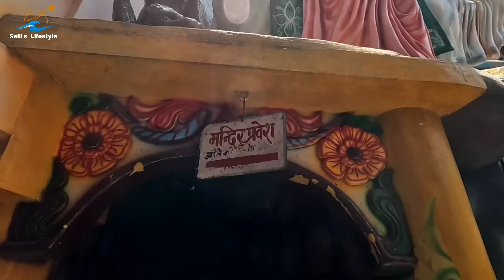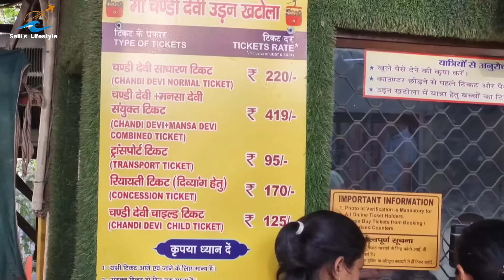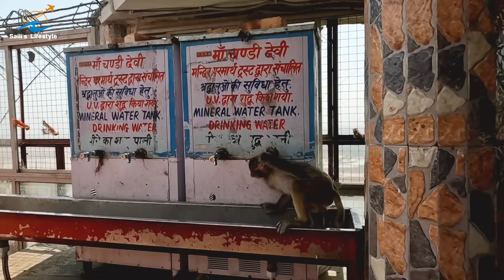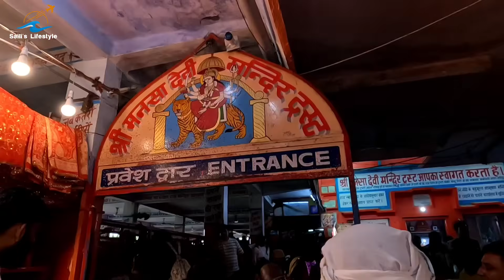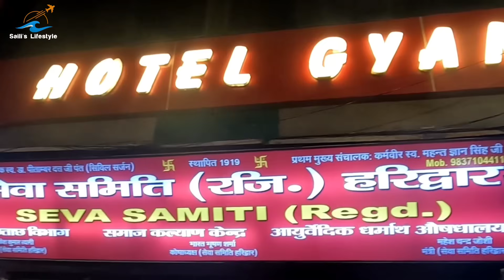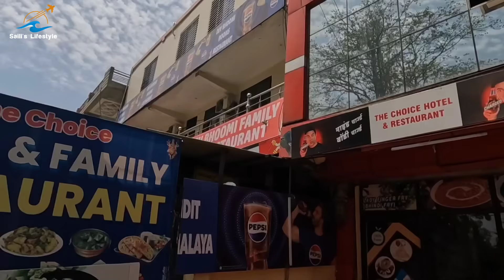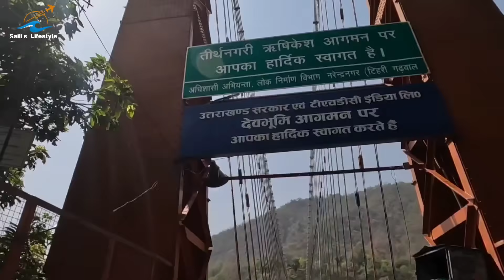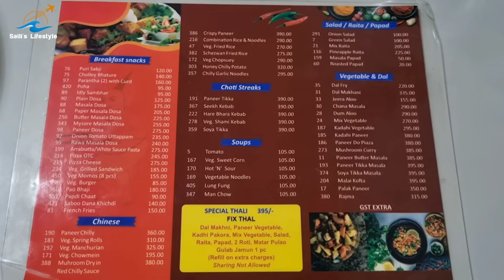Haridwar Tour | Rishikesh Tour | Haridwar Risikesh Tour | Haridwar Hotel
Haridwar Risikesh Tour Plan , all the information is in our experience share video with you,don't forget to tell us how it was.

Haridwar Hotels Har Ki Pauri -
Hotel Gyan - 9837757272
Hotel Santosh Regency - 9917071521, 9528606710
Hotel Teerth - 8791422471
Hotel Aarti Darshan - 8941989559, 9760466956

Haridwar Budget Hotels -
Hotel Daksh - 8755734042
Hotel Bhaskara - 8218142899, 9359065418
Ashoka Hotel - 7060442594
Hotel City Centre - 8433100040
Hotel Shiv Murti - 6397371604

Rishikesh hotels -
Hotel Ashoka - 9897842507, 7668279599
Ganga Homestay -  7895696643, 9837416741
Hotel Akash Ganga  - 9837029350, 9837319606